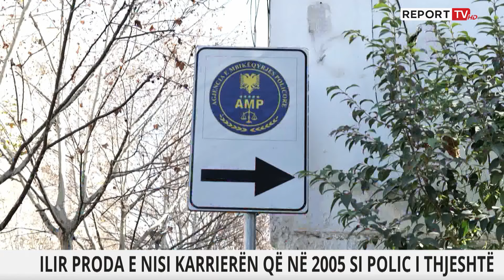EMRI | Gara për kreun e ri të Policisë së Shtetit, ministri i Brendshëm propozon...